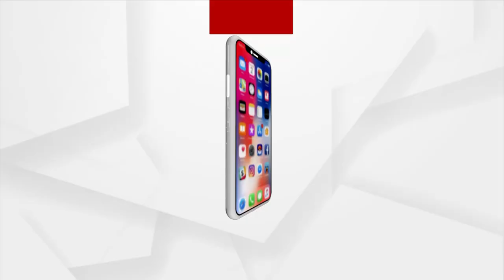Kalahandi: Villagers of Asurgarh deprived of Basic Amenities, threatens to Boycott elections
Villagers of Asurgarh block in Kalahandi are deprived of basic amenities and have threatened to boycott the upcoming three-tier panchayat elections if their demands are not fulfilled.